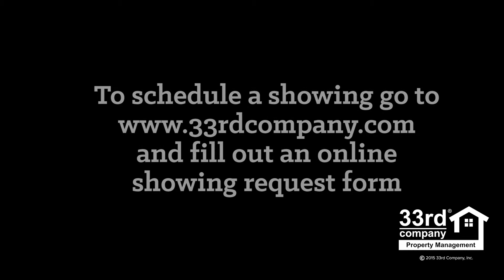8262 Emerald Lane Woodbury, MN | Huge Home! Great for Entertaining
This 5 Bedroom, 3 ½ Bathroom 4,341 Square foot home is great for entertaining whether inside or outside with a fully fenced backyard, Deck and 3 season porch!

Main level features an open floor plan with the Kitchen attached to a casual dining area, family room and a walk=out to the three season porch and backyard! The formal dining room, living room, office space, mud room and half bathroom complete this level.

The upper level includes 4 bedrooms and a private master suite!  The suite includes a large bedroom, walk-in closet and full bathroom with a shower, Jacuzzi and dual sink vanity.

The lower level has ample space with an over-sized family room area, another office area or den, bedroom number five and another full bathroom!